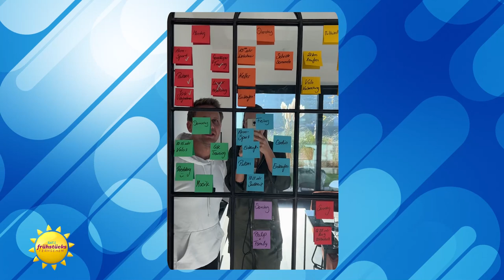Die Homestory: Zu Hause bei Lukas Haunerland | SAT.1 Frühstücksfernsehen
Der Hotelschlappen-Dieb, hoffnungsloser Romantiker und Bett-Liebhaber Lukas Haunerland bekommt Besuch von Marie Helmschmied und Dominique Boniecki. Welche Geheimnisse und Storys sie ihm entlocken, erfahrt ihr hier.